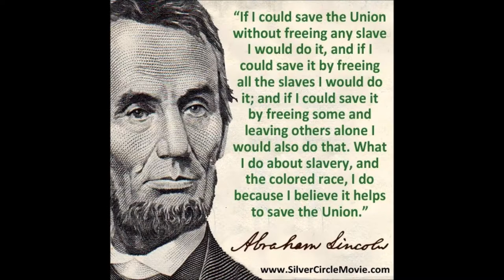TheTruth About Abraham Lincoln The Writer's Block Radio Show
On this episode I  discuss the true Abraham Lincoln and shatter the false narrative that you were taught in school. I promise that you will never look at Lincoln the same way after this show.